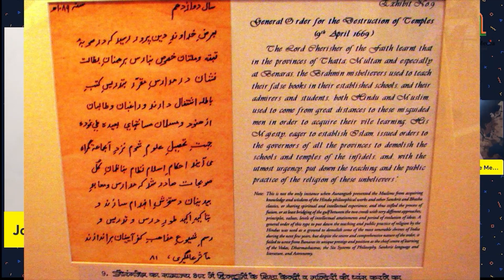अकबर के मकबरे मे किसका कंकाल ? Aurangzeb Did The Unthinkable !! Jai Ahuja Nimittekam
Dont Miss The point at 3:15 Min 😂 !!
Support Us Through
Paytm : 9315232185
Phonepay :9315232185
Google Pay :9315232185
UPI ID :bulletininseconds@oksbi